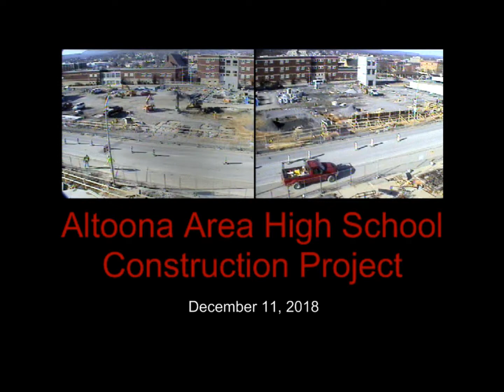AAHS B Building Construction Time Lapse Video through December 31, 2018